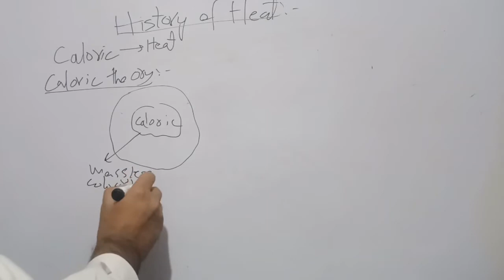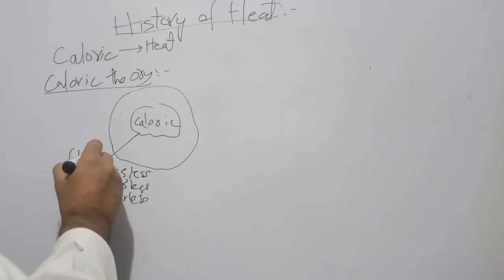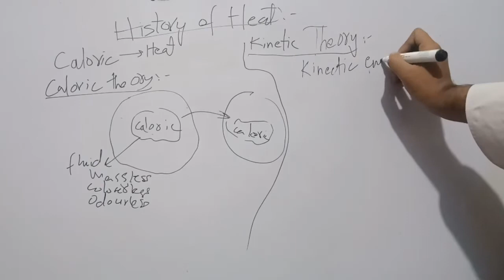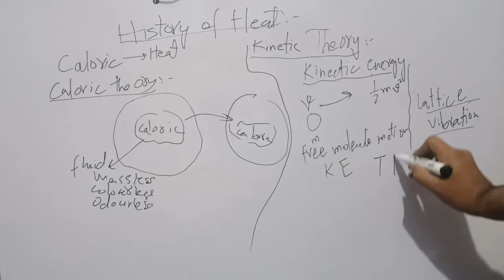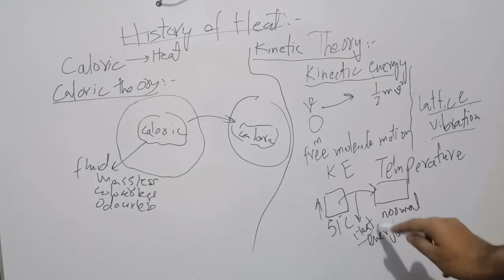Theories of Heat